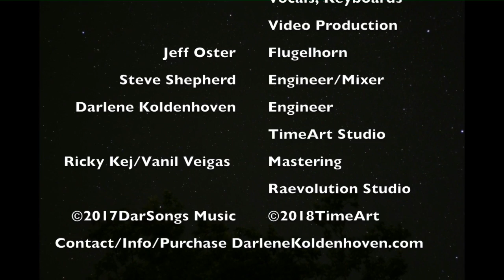Open Skies | Darlene Koldenhoven ft. Jeff Oster on flugelhorn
Open Skies is from Darlene's Color Me Home album.  Open Skies is the last Vocalese on the album, composed as a duet for Voice and Flugelhorn. Jeff Oster captures the grandeur of a big-skied-wide-open-countryside with his rich, warm tone as he played the melody that I wrote for him and evokes a broad sense of freedom and reverence during his improvised solo. My vocal lines provide harmony and conversation.  Inspired by a sense of expansion and elevation through nature, I extend to a higher vocal range, dovetailing my improvised synth solo. Nick Vincent cradles us with gently moving rhythm on the acoustic drum set, grounding us

Darlene Koldenhoven, producer, composer, vocals, keyboards, video production; Jeff Oster flugelhorn; Nick Vincent drums; Steve Shepherd mixer.